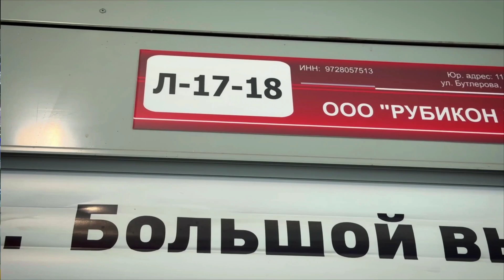20%СКИДКАСИ БОР ТЕЛЕФОНЛАР 13 ЙИЛЛИК СТАЖ ИШОНЧЛИ